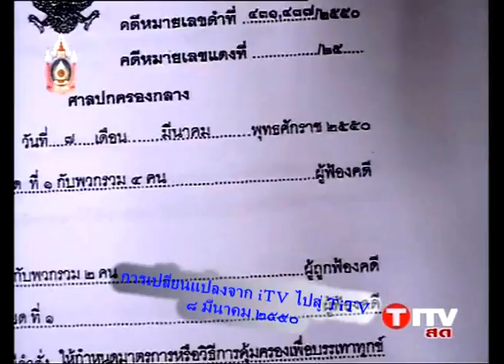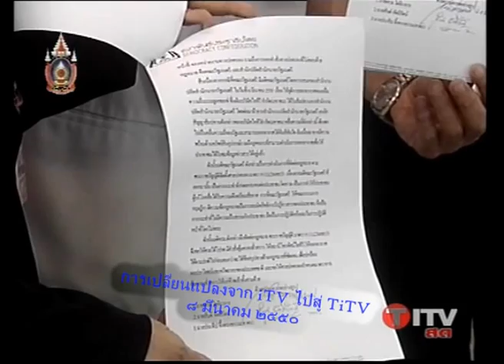จาก ไอทีวี สู่ ทีไอทีวี ๘ มีค.๒๕๕๐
การเปลี่ยนผ่านจากสถานีโทรทัศน์ ไอทีวี สู่ สถานีโทรทัศน์ทีไอทีวี เนื่องจากคำสั่งคุ้มครองชั่วคราวของศาลปกครองกลาง เมื่อวันที่ ๘ มีค. ๒๕๕๐